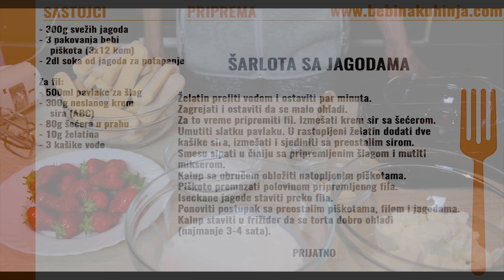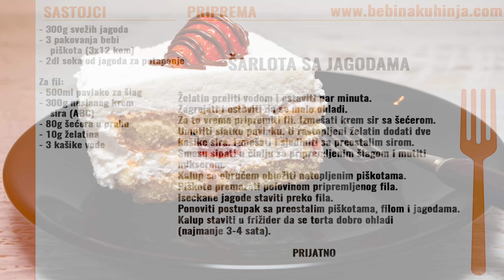Šarlota sa jagodama - Strawberry Charlotte Cake - Bebina kuhinja - Domaći video recept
Šarlota sa jagodama. iz Bebine kuhinje.
Strawberry Charlotte Cake recipe from Bebaa kitchen.

Sastojci / Ingredients:
- 300g svežih jagoda / 300g resh strawberries
- 3 pakovanja bebi piškota (3x12 kom) / 3 packs of ladyfingers (3x12 pieces)
- 2dl soka od jagoda za potapanje / 2dl strawberry juice for dipping

Za fil / For filling:
- 500ml pavlake za šlag / 500ml whipped cream
- 300g neslanog krem sira (ABC) / 300g unsalted cream cheese
- 80g šećera u prahu / 80g powdered sugar
- 10g želatina / 10g cake gelatin
- 3 kašike vode / 3 spoon of water

Dan Lebowitz - Mysteries